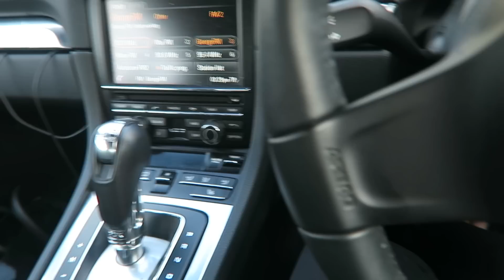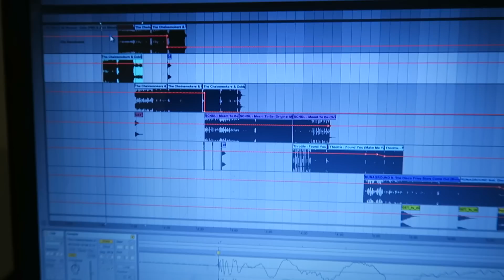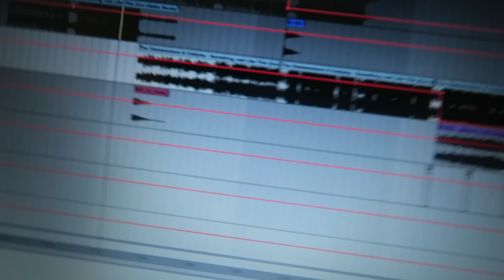I DON'T LIKE IT 🤔🆘 Vlog 413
Makeup of the day, my hair appointment, endermologie, babysitting, turns out my car tripod thing is shit so car vlogs still cant happen for now hahaha. any recommendations for a GOOD dash tripod let me know

Shannon Harris
Palmerston North
NEW ZEALAND

CLOTHING & ACCESSORIES!

MAKEUP & BEAUTY!